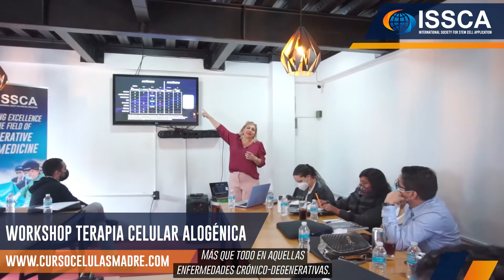Testimonios Workshop Terapia Celular Alógenica CDMX - México [Spanish]